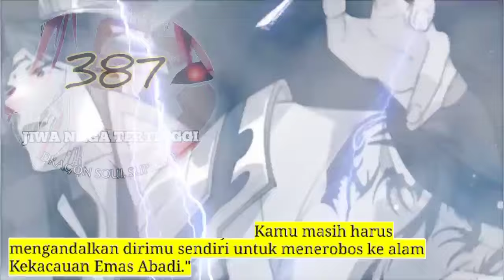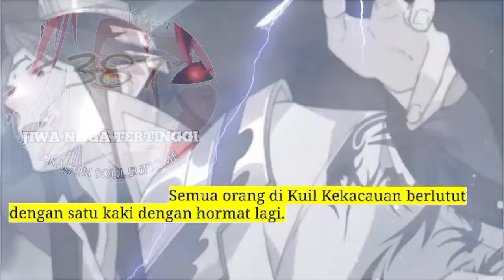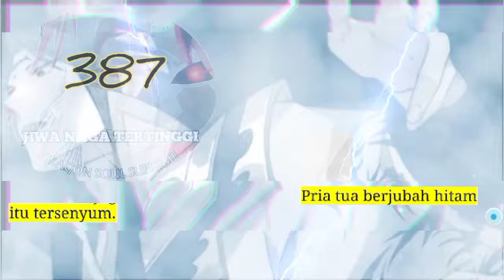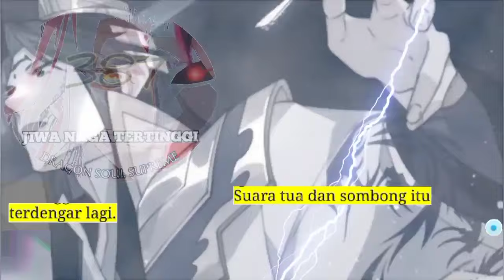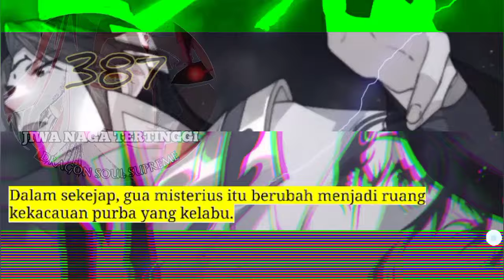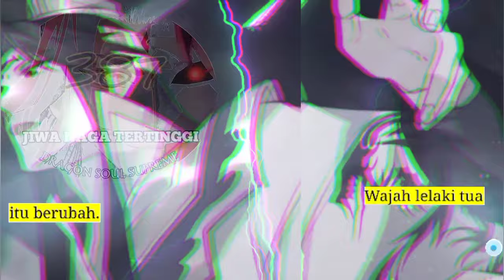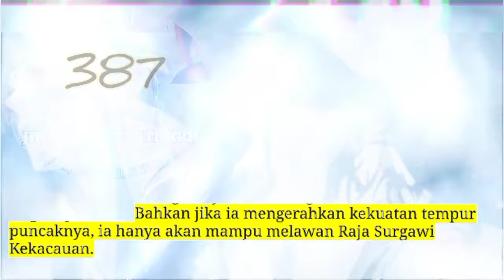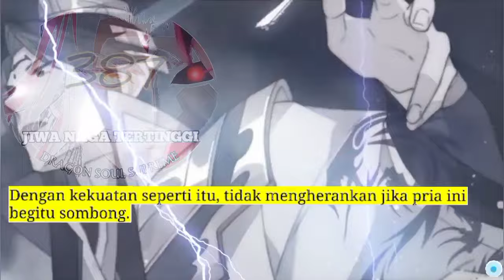Jiwa Naga Tertinggi season 387